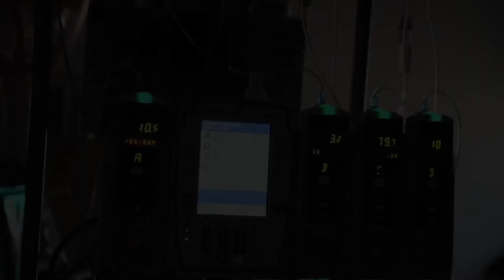BIG DREAMS TOUR! Children's Cancer Research Fund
We are so EXCITED to be collaborating with CCRF to bring this special experience to pediatric oncology patients. The process focusses on imagination, fun and legacy preservation. This is the video recap from sponsored visits all over the nation. Thank you CCRF for all you do! Thank you to our music and animation team for helping bring imaginations to life!